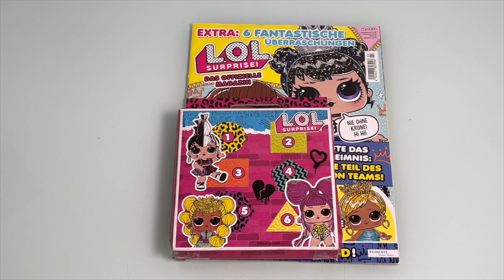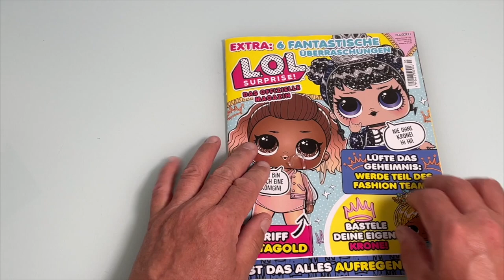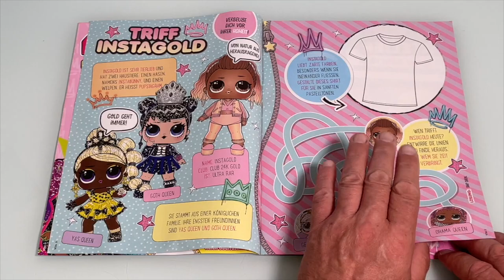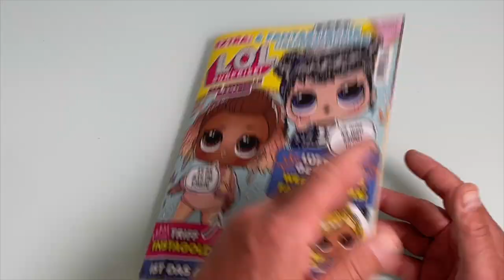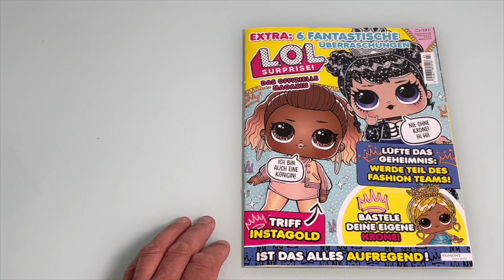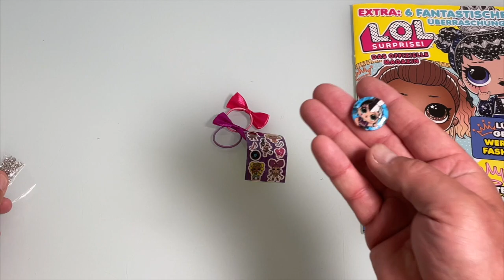L.O.L Surprise Magazin Nr 3.2022